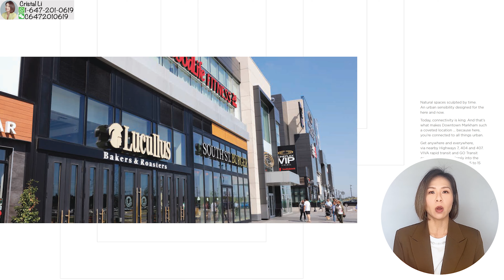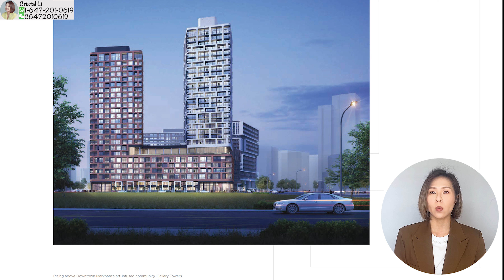✨多倫多地產✨ DOWNTOWN MARKHAM 萬錦樓花熱潮之一 🔥 Gallery Tower🔥 + 睇埋全新condo租盤☑️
租盤:
地址: Unit 405 - 1 Upper Duke Crescent, Markham
樓齡: 13年
租金：$2,500.00（包一個車位&一個Locker)

樓花介紹：
Gallery Towers樓花項目位於萬錦市中心，Highway 7和Birchmount交界。沿著Enterprise有萬豪酒店，Ruth’s Chris高級牛排餐廳，Cineplex VIP電影院，Goodlife健身中心，Good Catch 海鮮館，名表行等奢華零售店，還有步行可到的Whole Food超市，LCBO，銀行，超市，便利店，乾洗店，應有盡有，生活非常便利。

Gallery Towers 樓花項目由25層和30層雙子樓組成，將有506個單位。整個項目絕對是2022年最受矚目的樓花之一。由2006年地產商Remington Group負責開發的Downtown Markham 新的萬錦市中心已小有雛形, 逐步打造成為一個繁華市中心。已有多所高科技公司遷入，包括AVIVA, Honeywell等。近年來，萬錦市已經吸引了越來越多的人前來定居。

Crystal (Cristal) Li
Sales Representative
地產公司: Bay Street Group Inc., Brokerage
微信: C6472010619